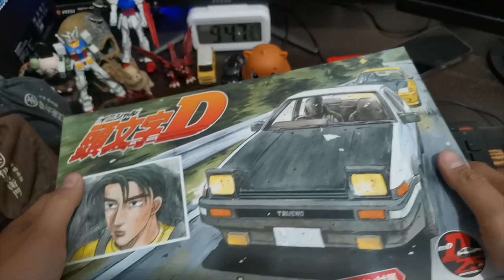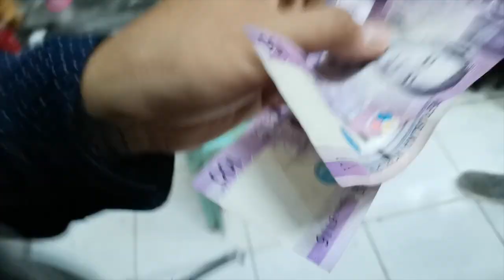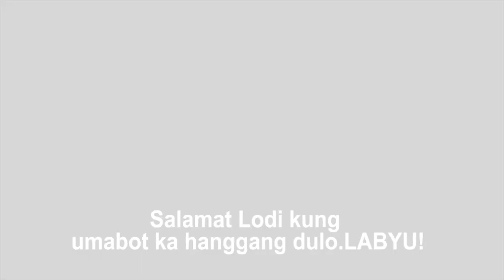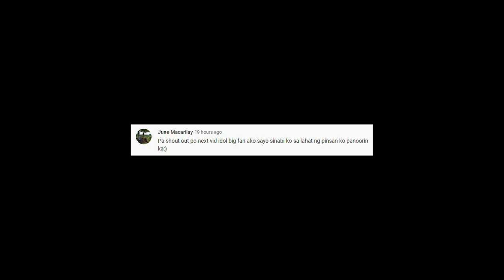GOODBYE BETTA RED Vlog#89